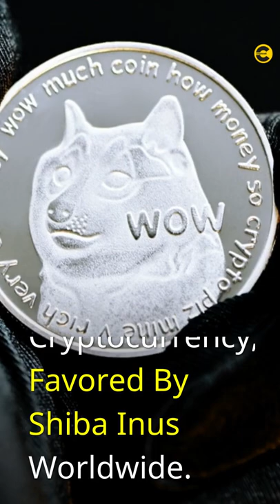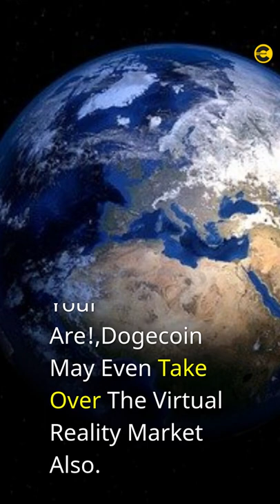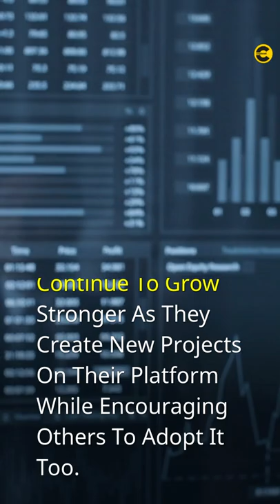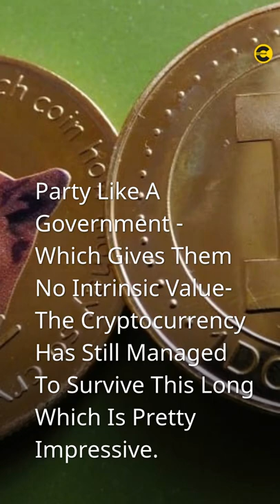Dogecoin: What Will It Look Like In 10 Years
➡️ Dogecoin is an open-source peer-to-peer cryptocurrency, favored by Shiba Inus worldwide.

➡️The future of dogecoin is uncertain. It may be that it will have been abandoned or replaced with another coin in the next 10 years, but this is unlikely to happen.

➡️If these changes are to happen, they will only happen in a slow and natural progression. In any case, there will always be some use for dogecoin even if it's just for tipping people on Reddit or paying someone back with a fraction of a coin.

🎯  WHAT DO YOU THINK THE VALUE OF A SINGLE DOGECOIN WILL BE IN 10 YEARS?